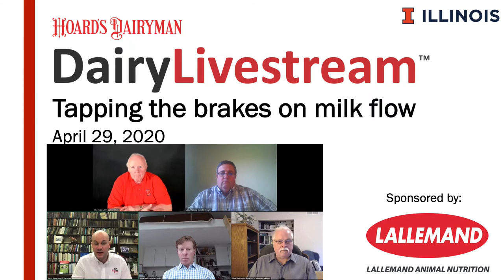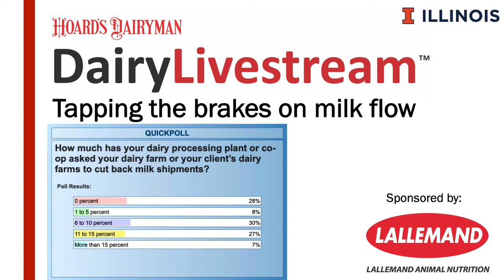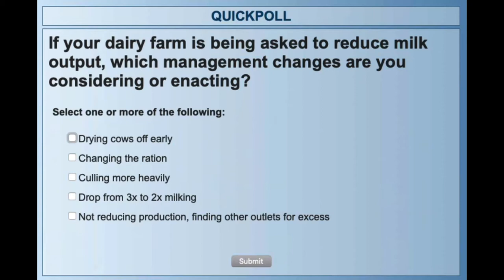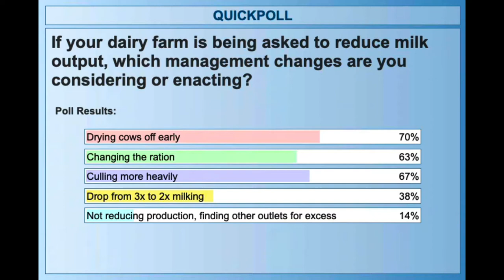DairyLivestream: Tapping the brakes on milk flow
What strategies can dairymen and dairywomen implement to meet milk production restraints? That will be covered in this week's edition of DairyLivestream.